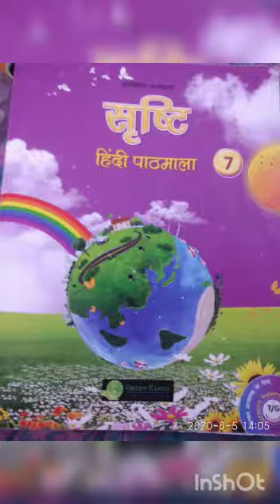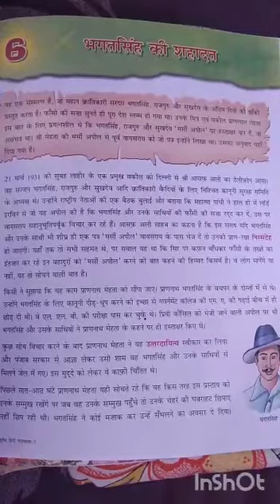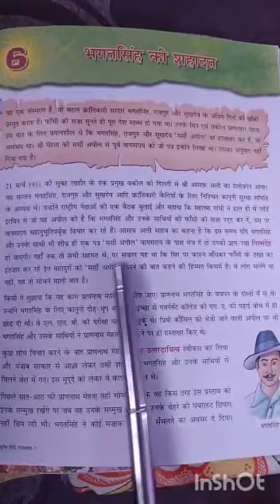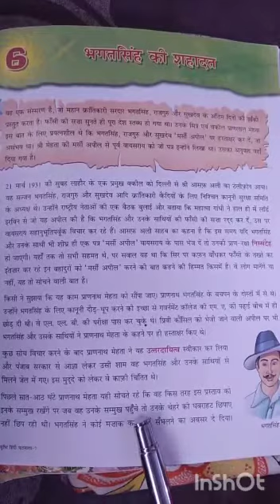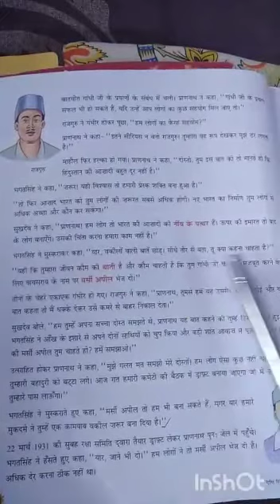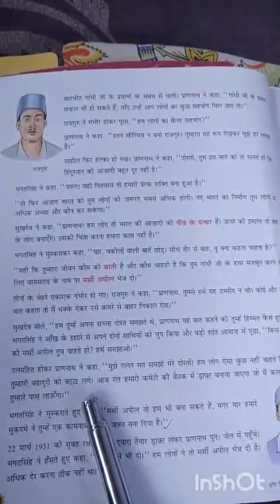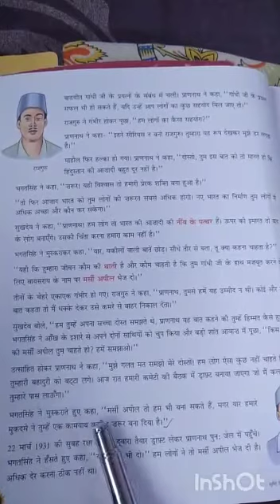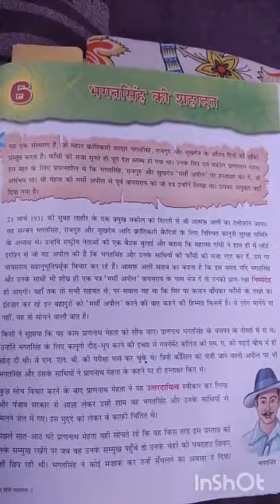कक्षा:- ७(सात) "हिन्दी साहित्य" पाठ - ६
'भगतसिंह की शहादत' (संस्मरण)
पुस्तक:- 'सृष्टि हिंदी पाठमाला' भाग - ७
अध्यापिका:- श्रीमती सन्तोष कैंथोला